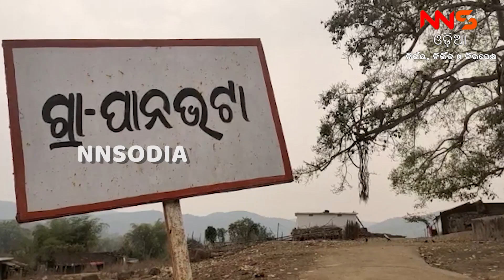ପାନଭଟା ଗାଁକୁ ଭତ୍ତା ମନା...